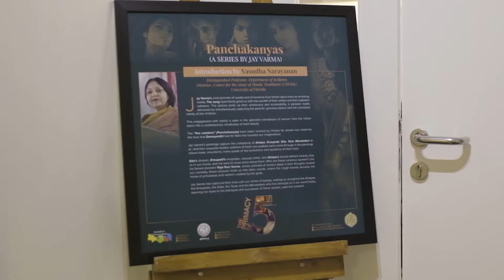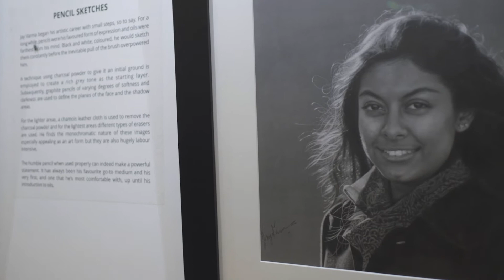The Primacy of 5 by Jay Varma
The preview of Jay Varma's first solo show titled 'The Primacy of 5: Bringing the Panchakanyas to Life'. Held at gallery g on 16th April 2022. This was a by-invitation preview show that opened to public from 17th to 30th April 2022.